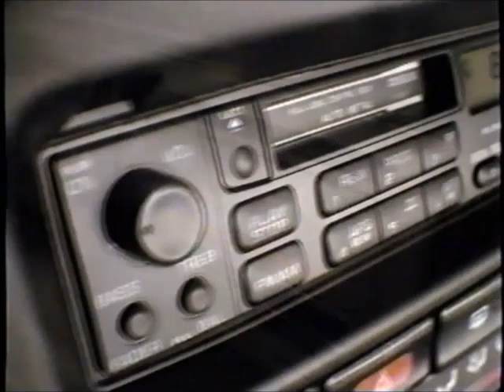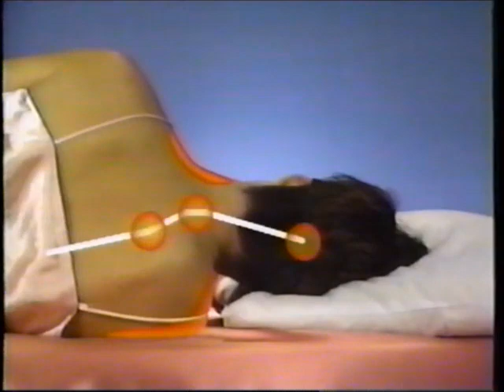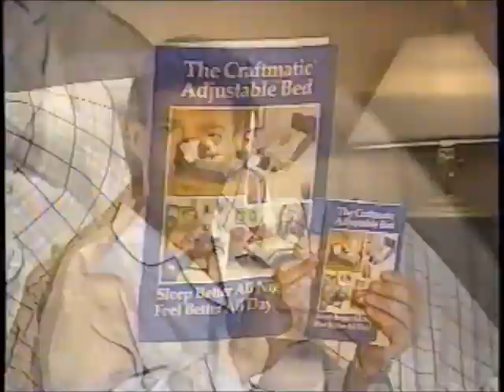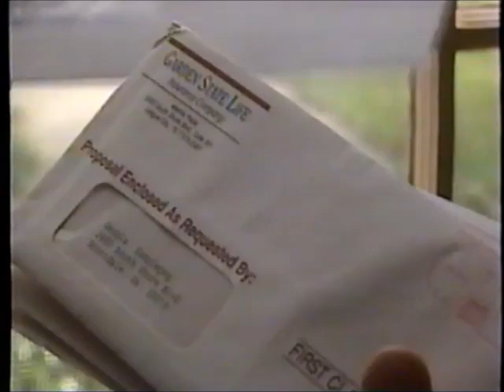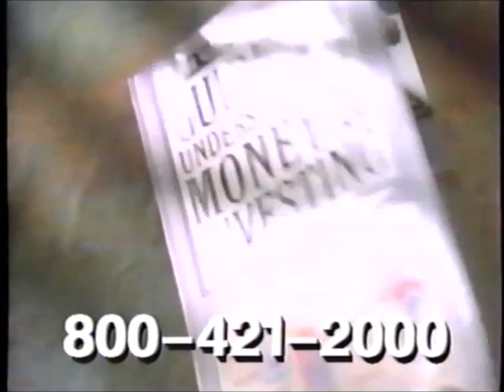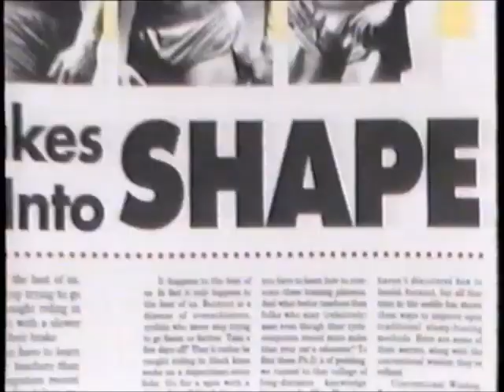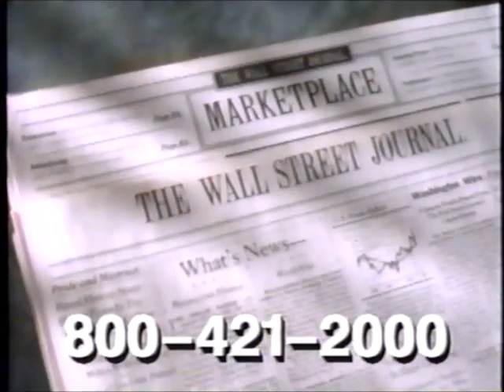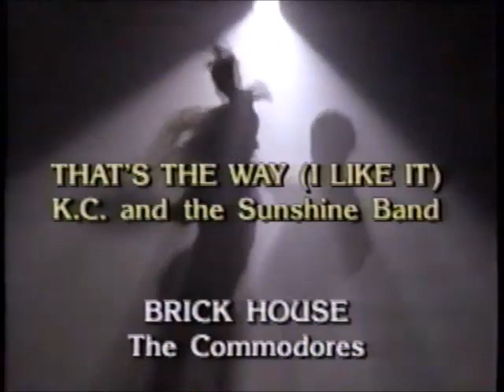TNT commercials (June 19, 1994)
Aired at night during the films "Forbidden Planet" (from TNT's All Night Festival of Stars) and "Lucan" (from TNT's Hollywood Nights).

LIST:
1. All Night Festival of Stars bumper
2. Promo: "Merrill's Marauders"
3. Commercial: Nissan Sentra Limited Edition
4. Commercial: Tyson Roasted Chicken
5. Promo: TNT weekend schedule
6. Commercial: Goodyear
7. Commercial: QuickSilver Wheel Cleaner
8. Promo: "The Cowboy Way" sweepstakes
9. Promo: "Major Dundee"
10. Commercial: Contour Pillow
11. All Night Festival of Stars bumper
12. (REPEAT of #1)
13. Commercial: Heartland Music - Country Classics
14. Promo:  Headline News (on CNN)
15. Promo: "Gettysburg"
16. Commercial: Easy Stripper
17. (REPEAT of #11)
18. (REPEAT of #1)
19. Promo: "Kung Fu"
20. Promo: Turner Broadcasting
21. (REPEAT of #10)
22. Promo: 1994 NBA Draft
23. Commercial: "Real Life Giant Construction Equipment for Kids" video
24. (REPEAT of #11)
25. Promo: "Lucan" / "Gettysburg"
26. Commercial: Free Sleep Booklet & Adjustable Bed Catalog
27. Commercial: Purebred Pet Mitt
28. (REPEAT of #9)
29. Commercial: Garden State Life Insurance
30. (REPEAT of #11)
31. (REPEAT of #1)
32. Promo: 1994 NBA Draft
33. Commercial: Nordic Track
34. (REPEAT of #15)
35. Commercial: Heartland Music - Creedence Clearwater Revival
36. (REPEAT of #11)
37. (REPEAT of #1)
38. Promo: "Gettysburg"
39. Commercial: The Wall Street Journal
40. (REPEAT of #20)
41. (REPEAT of #16)
42. (REPEAT of #11)
43. (REPEAT of #25)
44. Commercial: Heartland Music - Creedence Clearwater Revival
45. (REPEAT of #22)
46. Commercial: Men's Health
47. Hollywood Nights intro
48. Hollywood Nights bumper
49. Commercial: Stratolounger MediChair II
50. Commercial: Encyclopedia Britannica
51. (REPEAT of #39)
52. Promo: "The Cowboy Way" sweepstakes
53. (REPEAT of #9)
54. (REPEAT of #35)
55. Hollywood Nights bumper
56. (REPEAT of #48)
57. (REPEAT of #32)
58. (REPEAT of #20)
59. (REPEAT of #16)
60. (REPEAT of #15)
61. Commercial: Time Life Music - Sounds of the 70's
62 .(REPEAT of #55)